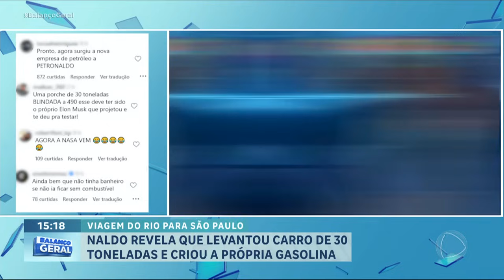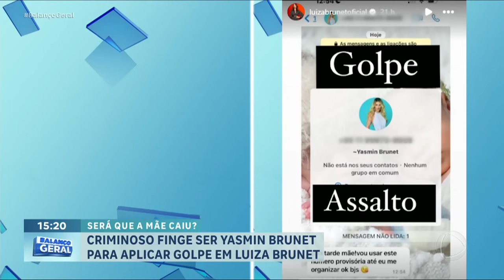Assista à íntegra da Hora da Venenosa desta quinta 14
Acompanhe a íntegra da Hora da Venenosa desta quinta (14) com os seguintes destaques: Filho de Gal Costa pede exumação do corpo da cantora para investigação. Corpo do cantor Tim Maia pode ser exumado para novo exame de DNA. Fabíola Reipert e Renato Lombardi tentam descobrir quem são as celebridades em desafio.